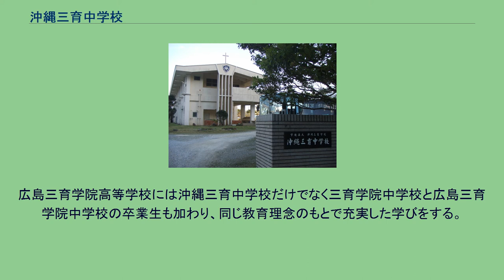沖縄三育中学校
沖縄三育中学校（おきなわさんいくちゅうがっこう）は、沖縄県名護市旭川にあるキリスト教主義の私立の中学校である。
運営は、学校法人三育学院。
九州で唯一の全寮制中学校で世界標準のボーディングスクール。
全国各地から生徒が集まる（海外からも複数在籍／帰国子女受け入れ）。
沖縄三育中学校と沖縄三育小学校との一貫教育のほか、三育学院中学校、広島三育学院中学校とともに、広島三育学院高等学校と連携型中高一貫教育を行っている。
生徒数は75名（1学年定員25名）。
国際理解を含む実践的英語力の養成 急速な国際化が進む社会状況に対応して、キリスト教を土台とした真の国際理解の進と、スキルとしての実践的英語力の養成に特に力を注いでいる。
様々な学習 寮生活の特色を生かし、夜7時から9時までの2時間を自習時間と定め、教員の監督のもと、全員が予習復習に取り組む。
進路を後押しする「自学自習」の姿勢を身につける。
細やかな指導を実現する少人数制 1学年定員25名という少人数の指導体制で学習における個々のケアに努める。
「考えさせる指導」を行うことで、目標を見据え、それに向かって努力することの大切さを生徒たちは学んでいる。
朝夕の礼拝と聖書の学び 本校では、毎朝、毎夕、各寮ごとに礼拝が行われ、授業では週3時間の聖書の時間が組み込まれており、その学びを通して正しい生き方や価値観を身につけていく。
盛んな音楽活動 聖歌隊やハンドベルクワイア、吹奏楽部等の活動や、1年を通して県内にある教会での音楽奉仕、クリスマスコンサート等、活動・発表の機会も多く持たれる。
中でも、吹奏楽部には、全校生徒の4分の3が所属するなど、とても盛んに行われている。
自然体験活動 沖縄の自然はキャンパスの風景の一部であり、美しい海と亜熱帯のジャングルに囲まれる恵まれた自然環境は、沖縄三育の宝。
都会では味わえない貴重な体験が待っている。
オボ・ラクト・ベジタリアニズムによる最適な食事 母体であるセブンスデー・アドベンチスト教会の提唱する穀菜食に卵と牛乳等の乳製品を加えたオボ・ラクト・ベジタリアニズムを取り入れている。
毎日規則正しく食事を摂り、正しい食習慣が身につくように指導が行われている。
規則正しい生活と運動 全員が運動部に所属し、体育祭・バレーボール大会やマラソン大会などのスポーツイベントを多数設けて健康教育を行っている。
沖縄三育中学校では、全寮制教育を行っている。
キャンパス内には2つの寮が存在する。
ボーディングスクール ボーディングスクールとは、全寮制学校のことである。
沖縄三育中学校では、教職員も同じ敷地内に住み、昼夜を問わず生徒たちの指導にあたっている。
広島三育学院高等学校 沖縄三育中学校を卒業した生徒の約5割の生徒が、系列の全寮制高校である広島三育学院高等学校に進学。
広島三育学院高等学校には沖縄三育中学校だけでなく三育学院中学校と広島三育学院中学校の卒業生も加わり、同じ教育理念のもとで充実した学びをする。
その他 県内 開邦高等学校（学術探究・芸術）・球陽高等学校（理数）・那覇国際高等学校（普通）・浦添高等学校・コザ高等学校・読谷高等学校 県外 同志社国際高等学校・上野学園高等学校・千葉県立千葉女子高等学校・明治学院高等学校・神奈川県立横浜立野高等学校・敬和学園高等学校 国外 Walla Walla Valley Academy（アメリカ）・Andrews Academy（アメリカ）